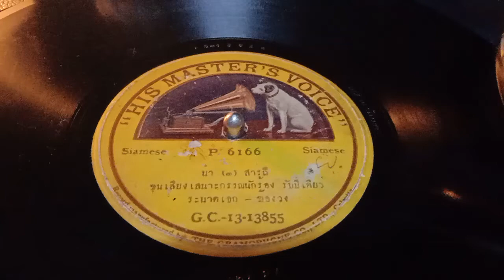สารถี น่า ๓,๔ ขุนเสียงเสนาะกรรณ/หลวงศรีวาทิตย์ รับปี่เดี่ยว ระนาดเอก ฆ้องวง(แผ่นครั่งเพลงไทยเดิม)